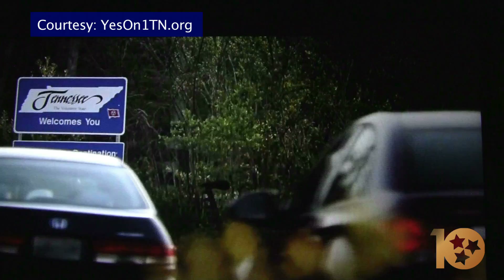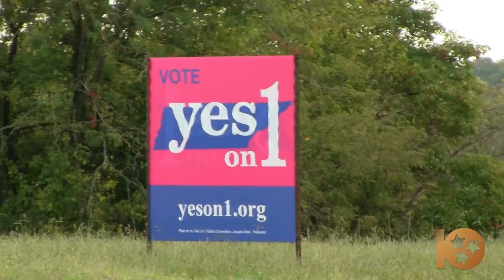Yes on One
Reporter Lainey Catron